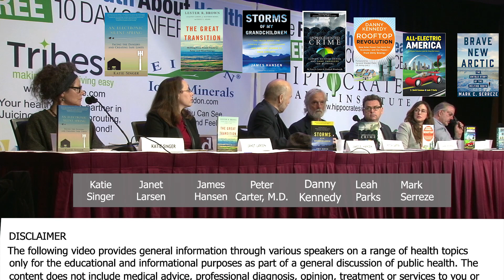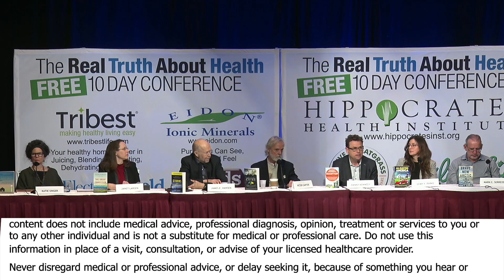What Would Work Best To Stop Climate Change If Everyone Were Willing To Cooperate?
What Would Work Best To Stop Climate Change If Everyone Were Willing To Cooperate? with Mark Serreze, Danny Kennedy, James Hansen, Ph.D, Leah Parks, Janet Larsen, Katie Singer, Peter Carter, M.D.